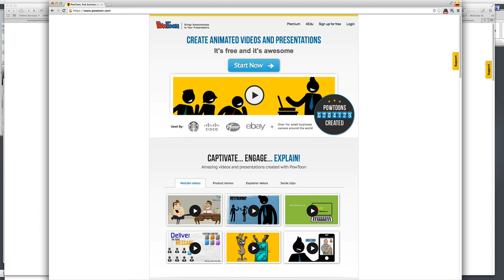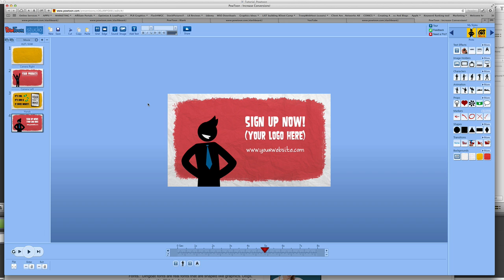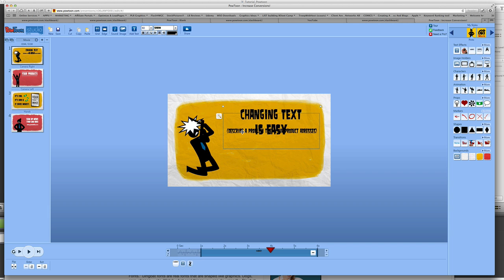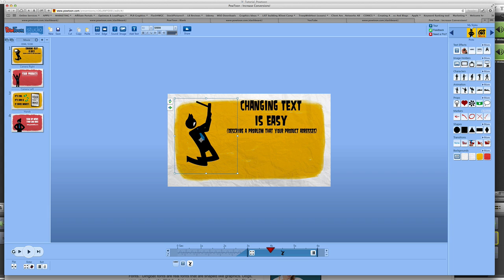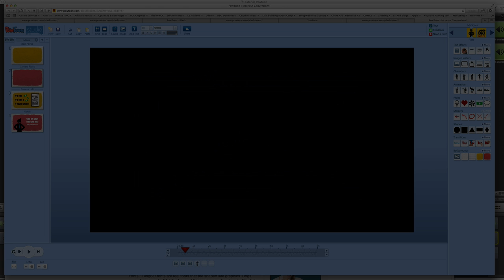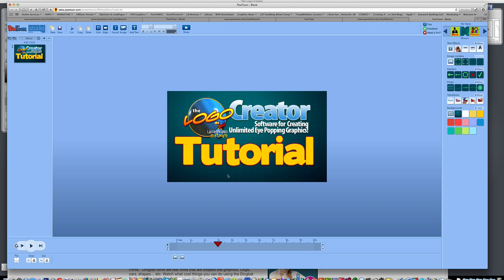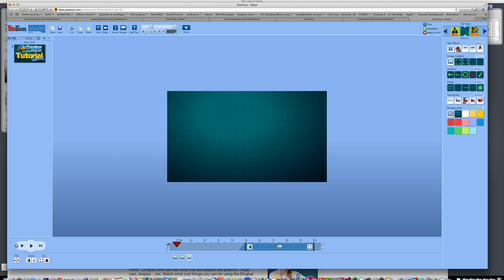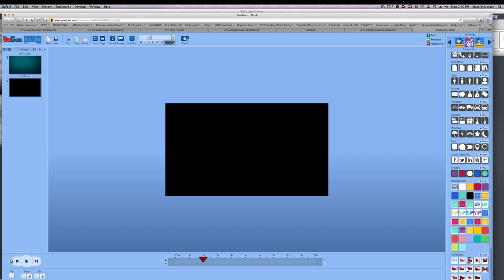How to use Powtoon and The Logo Creator Together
Want to know how to use Powtoon and The Logo Creator software together? This Powtoon tutorial will show you the exact method I used to get graphics From The Logo Creator into Powtoon.

Using Powtoon it's easy to create videos. Using The Logo Creator software AND Powtoon together - you can create some really amazing videos!

In this team up  video, I'm going to show you how easy it is to use pontoon and the Logo Creator to create your own graphics for your videos (and you'll get a little tutorial on creating a video if you've never used Powtoon!)

So watch and learn how to use Powtoon and The Logo Creator together with this Powtoon tutorial.